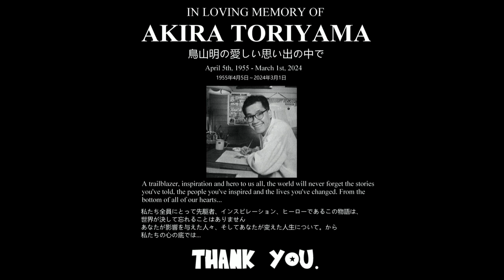WWE 2K24: Dragon Ball Royal Rumble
In memory of Akira Toriyama. Rest easy, legend and thank you for all you've done.